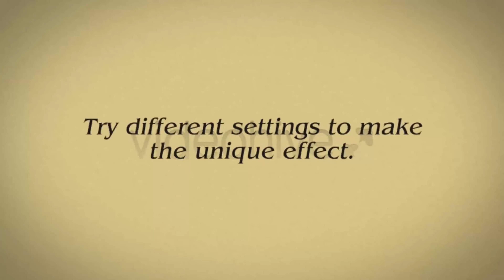Accordion Folding Effect | After Effects Project Files - Videohive template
What is this? - This project provides a simple way for creating accordion-like folding transitions. Animate the position of the central fold Add some Non-Linearity to your folding Change the stripes count in a few clicks Animate the stripes scale Change the colors Please NOTE: – The video preview is only the preview, based on this project. This project is not a complete slideshow, it only provides you with mechanics to create accordion-like folding. But the project file itself contains several ready-to-use animated presets, you have seen in the preview. I’ve also added the composition used to make the preview video. Tutorial: – You can watch the video tutorial before buying this project for better understanding it Resolution: - This project was made at resolution 1280×720, but you can simply adapt it to any resolution by changing the resolution of Paper_Image and Paper_Mech comps. AE versions: - The project was tested on AE CS 5.5, CS 6 and CC. is not included in this project, but feel free to visit the author’s page, if you like this composition. The same thing you can do if you have any ideas of making this preset nicer and handier for you. I appreciate any kind of feedback.

 Last Update 1 October 13 Created 1 October 13 After Effects Version CS5.5, CS6 Files Included After Effects Project Files Resolution Resizable File Size 129mb Tags accordion, folding, paper, transition